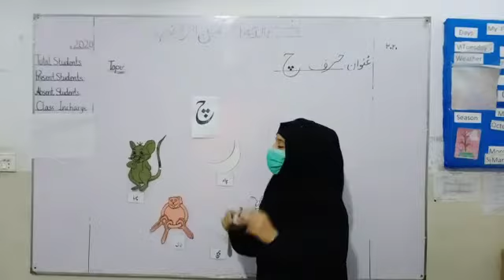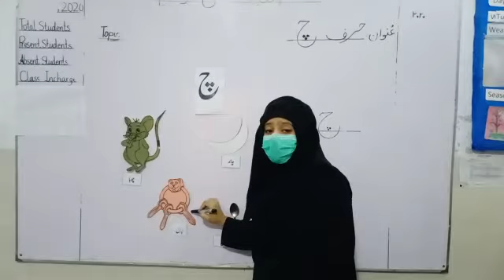PRE KG-I | Urdu | 07-حرف" چ" کی پہچان |2020 -12